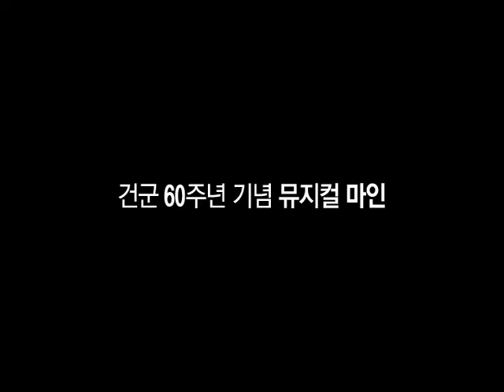Kangta on Mine - making movie 2